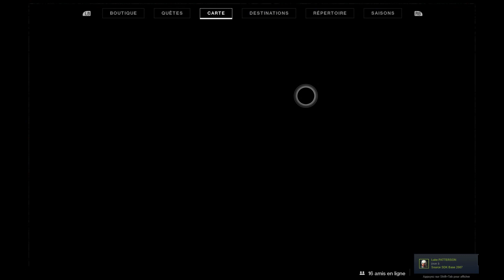Destiny 2 #80 1ere nuit noire 980 en trio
salut j'ai retrouver cette video lol 1er 980

Titre:  No Love
Auteur: Shearer

Titre:  Final
Auteur: K Soviet